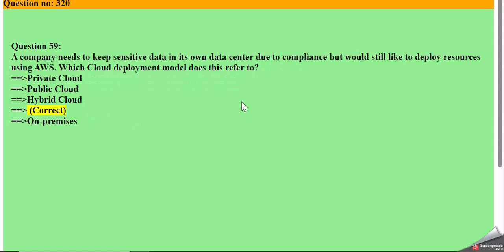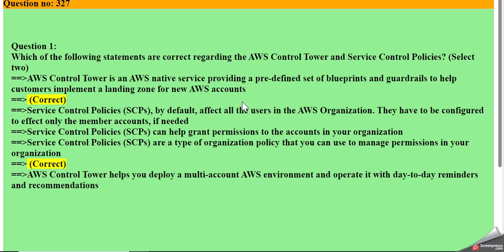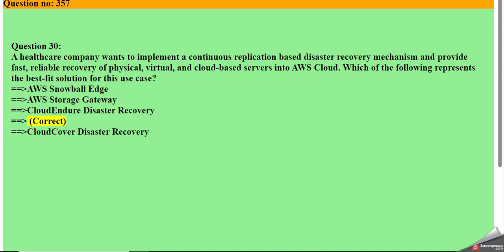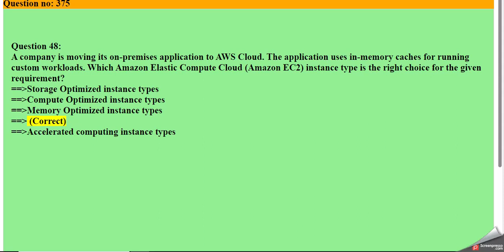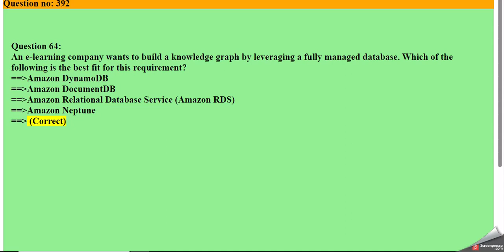3 sec 301 400